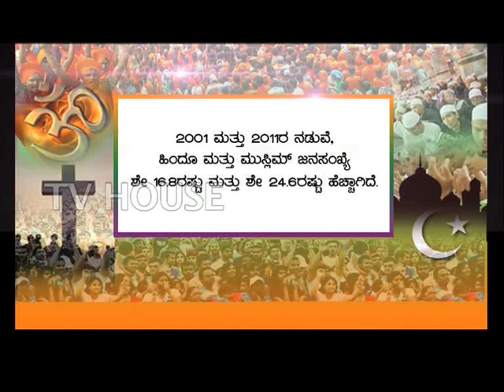Population ಭಾರತವನ್ನು ಮುಗಿಸಿಬಿಡುತ್ತಾ?